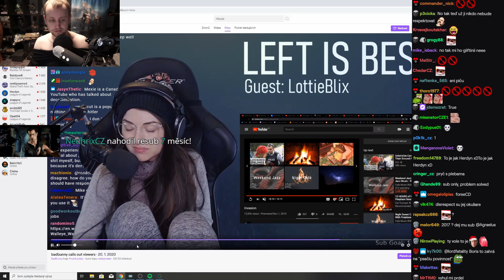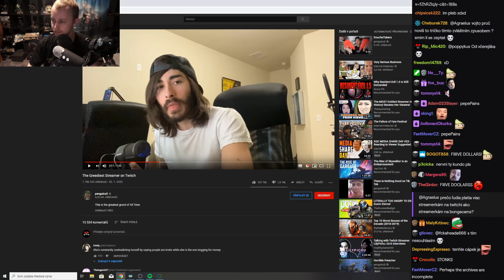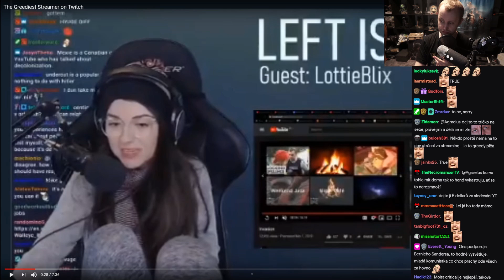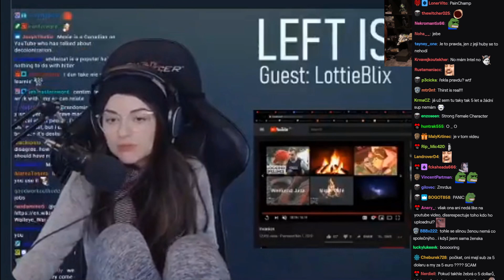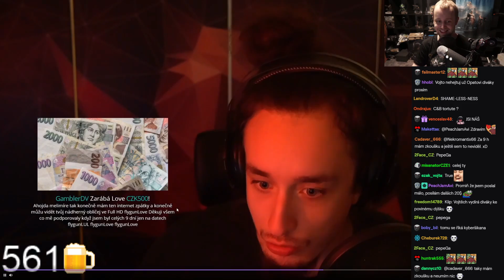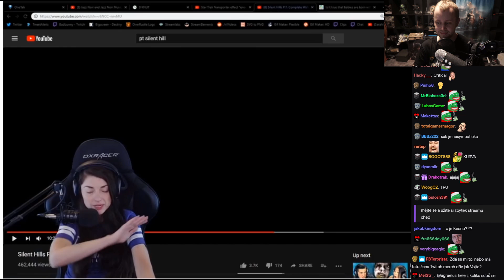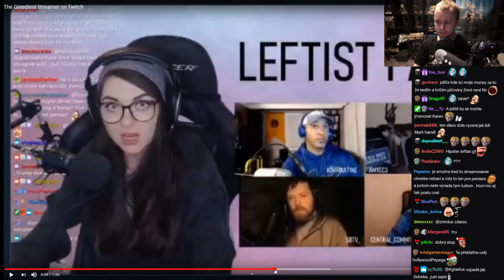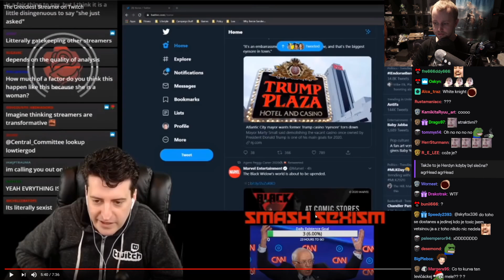Agraelus reaguje na chamtivou streamerku a servítky si nebere!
Většina světovejch streamerů se do ní již pustila. Teď si ji vzal do parády i Agraelus a nenechal jedinou niť suchou. Schytal to i její creepy white knight! Přitom nadělí i pár streamerskejch rad.

Opravdu takhle vypadá mladá americká levice?